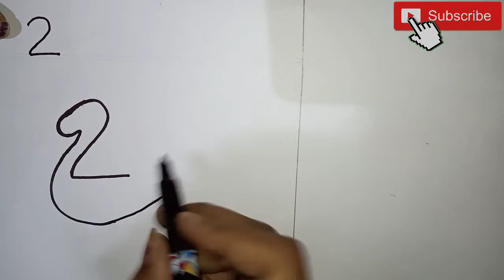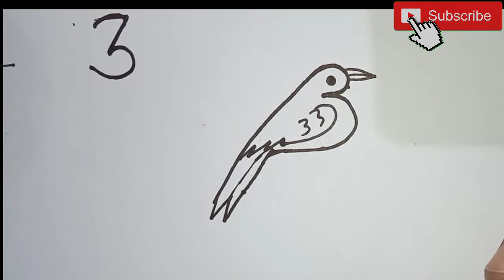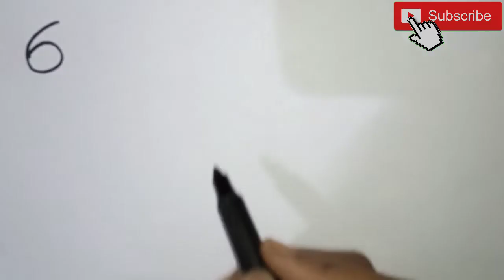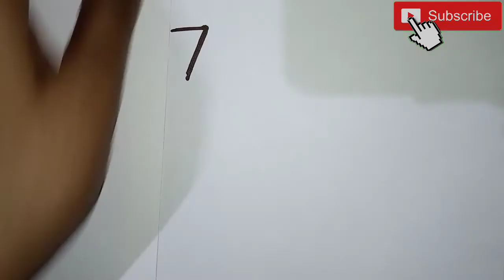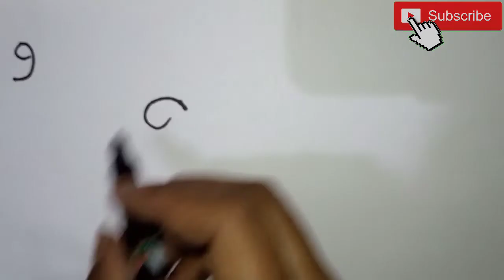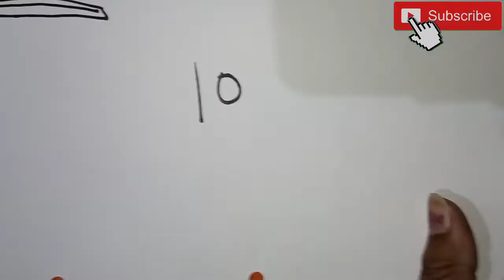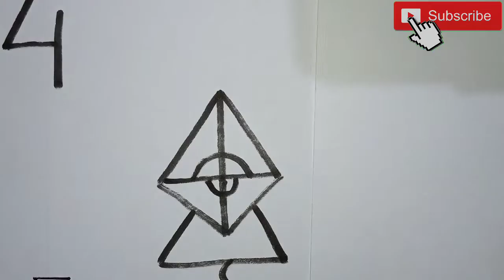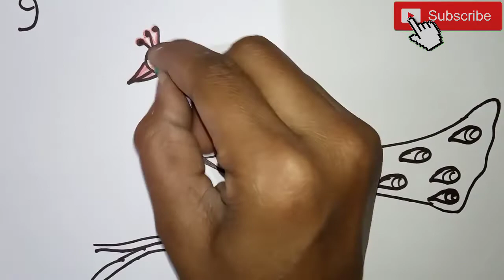How to Draw "1 to 10"Number's Drawing for kids...Easy Drawing for kids by Riyatube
Hello parents and children's!
This our latest video about "How to Draw 1 to 10 number"
This video shows that How to Draw 1 to 10 Number. As you see in video it's too easy to Draw 1 to 10 number's Animals,ship,Duck etc

If you like this video then give any comment you want or give one like to video and one more beautiful and latest videos your one like appreciate us to made this kind of wonderful video for your kinds...

Thank you for viewing our video Hear are some more video of our channel.